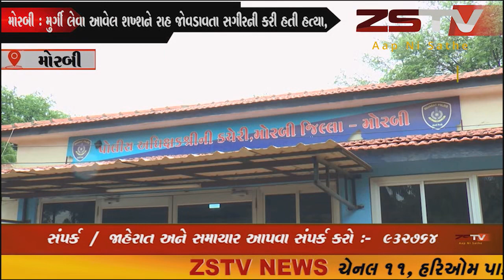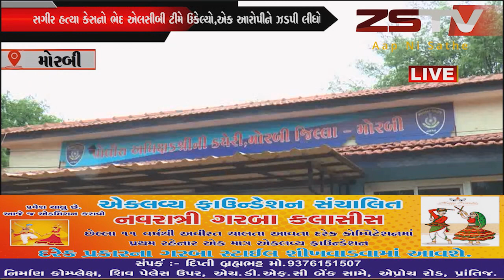મોરબી : મુર્ગી લેવા આવેલ શખ્શને રાહ જોવડાવતા સગીરની કરી હતી હત્યા,એક આરોપીને ઝડપી લીધો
મોરબી : મુર્ગી લેવા આવેલ શખ્શને રાહ જોવડાવતા સગીરની કરી હતી સગીર હત્યા કેસનો ભેદ એલસીબી ટીમે ઉકેલ્યો,